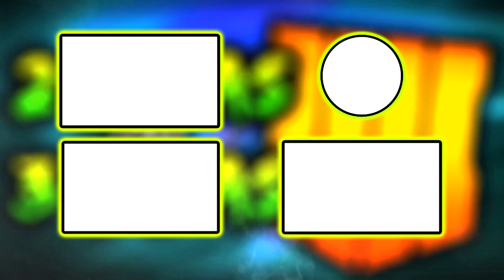QUAL FOI O FUTURO DO *PHD FLOPPER* NO ZOMBIES??!!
Eae rapaziada, neste vídeo estou mostrando TODA A JORNADA DO PHD FLOPPER Dentro De Todos Os Call of Duty Black Ops Zombies! (BO1, BO2, BO3, BO4)

Espero que vocês tenham gostado deste vídeo, então quero pedir pra você deixar o seu like e se inscrever no canal, para ficar por dentro de todo o conteúdo novo do canal.